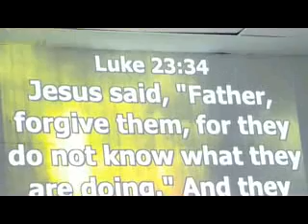NewLight intL GospelChurch 31316D